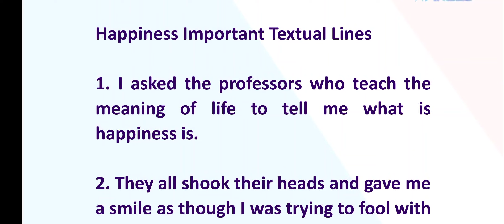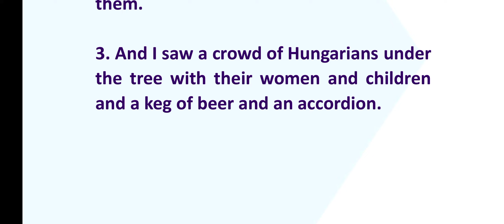Happiness Poem Important Textual Lines for Exam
In this I explained Important Textual Lines of Happiness Poem . This lines help you to get full marks for your answers.